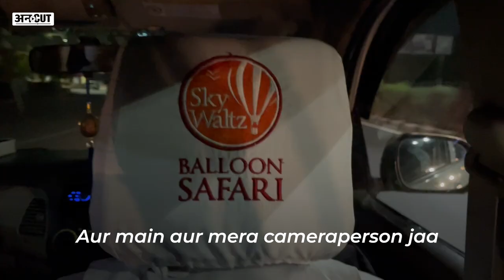Jaipur Vlog: Hot Air Balloon Experience Reviewed | Full Package Review | Price | Uncut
Jaipur Hot Air Balloon: अगर आप जयपुर जा रहे हैं और HotAirBalloon के सफर को experience करना चाहते हैं तो ये वीडियो आपके लिए है. अनकट की Sanya Hussain गयीं Jaipur के Hot Air Balloon Ride पर जो Jaipur में सबसे बड़ा Hot Air Balloon माना जाता है. इस बैलून से पुरे शहर का view दीखता है और ये Experience बस SkyWaltz देता है Jaipur में.इस वीडियो में देखिये कितने का है ये Experience, कब और कैसे कर सकते हैं इसको बुक. सारि डिटेल्स इस वीडियो में!